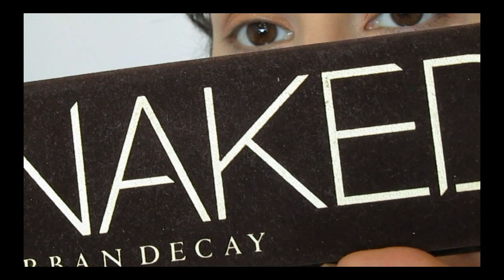Smink narancssárgával feldobva